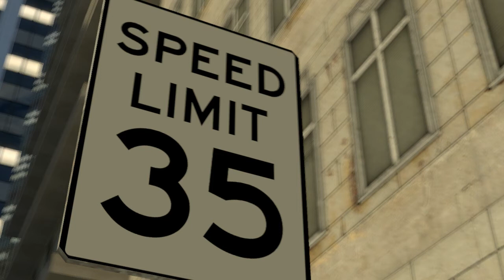Happy late Bday to me!!!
my Birth day whas like 2 weeks ago but who cares! here it is!